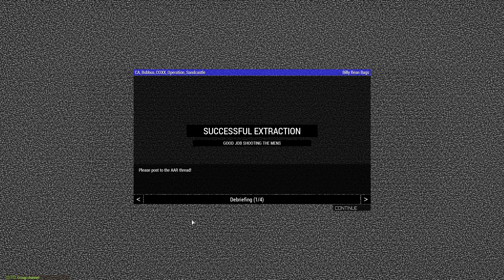Combined Arms: Operation Sandcastle - ArmA 3 Gameplay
Operation Sandcastle with the /r/combinedarms folks playing as the Utes Defense Force facing off against a NATO amphibious assault force.

I was medic for Team Anchovy.